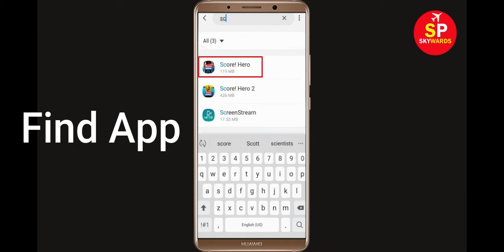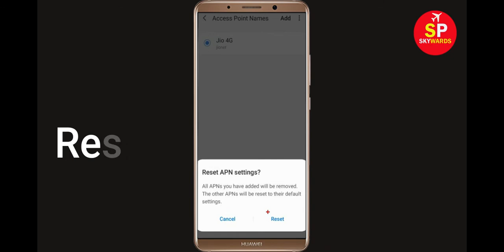How To Fix Score Hero App Network Connection Error Android - Score Hero App Internet Connection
Fix Score Hero Network / Internet Connection Problem in Android & Ios - No Internet Connection Error

Hello Friends, In this video i will show you How To Fix Score Hero App Network Connection Error Android & Ios - Score Hero App Internet Connection. If you are facing same problem in your android phone then it will help you to get rid of this problem. Just follow tutorial to solve this issue.